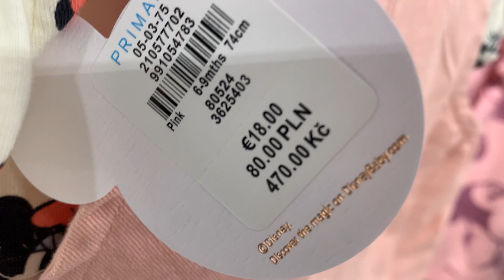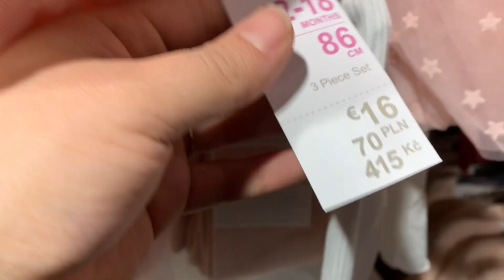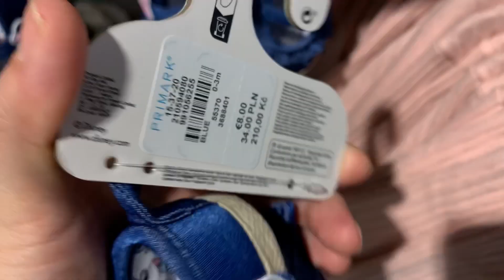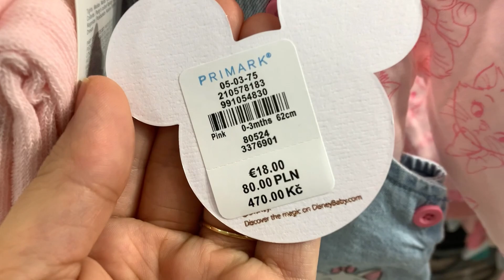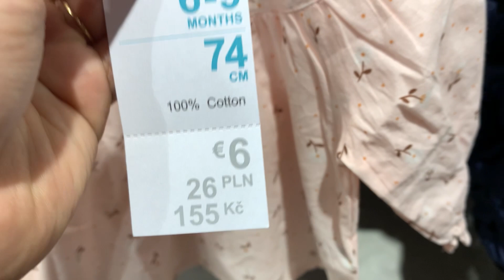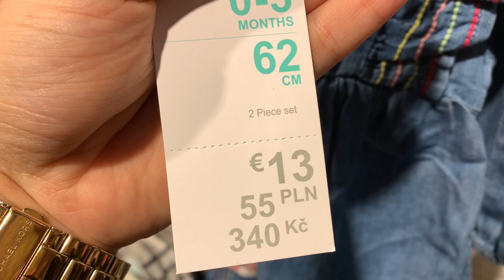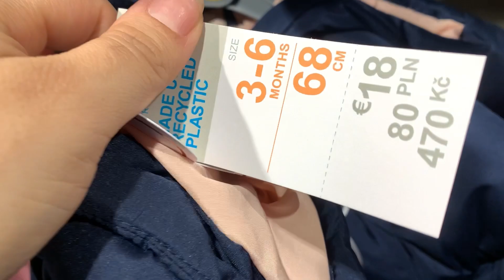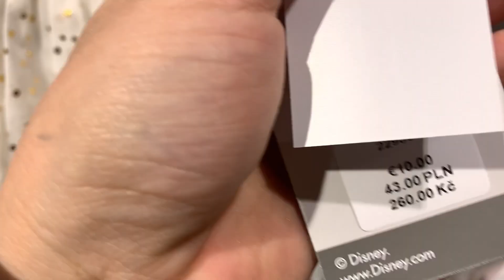Primark newborn baby girls clothes new collection - January 2023